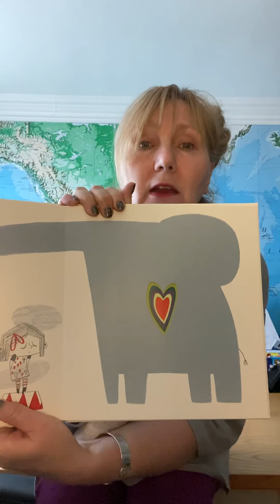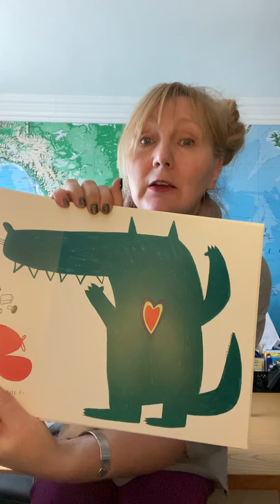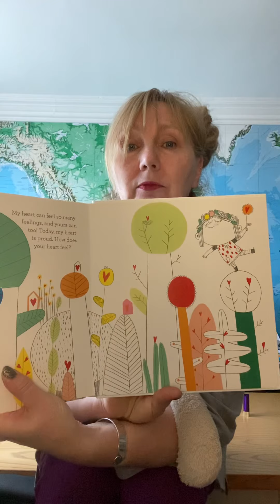Bedtime Story Thursday 30.4.20